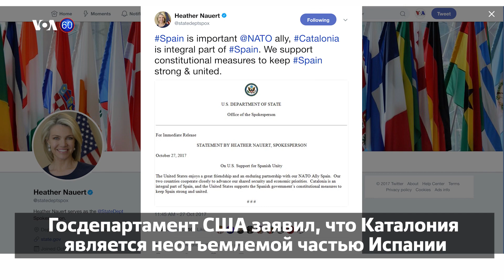Новости США за 60 секунд. 27 октября 2017 года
Трамп против опиоидного кризиса // Санкционный список // США за единую Испанию // Опровержение прогнозов // Дело об убийстве Кеннеди